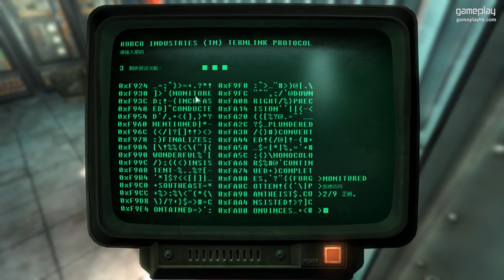#5 - 廢土生存指南-下 中文字幕 | Fallout 3 異塵餘生3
以前有玩過 Fallout 4 俾大家睇，其實呢個系列故事堅正，玩落又自由。
最近有時間可以搵返隻 Fallout 3 出嚟玩，有場中文字幕就更易了解故事啦~

一齊睇睇101避難所出世嘅主角點樣踏上尋親之路啦